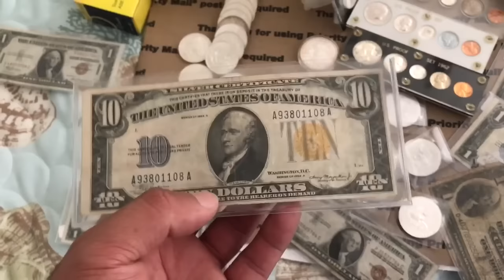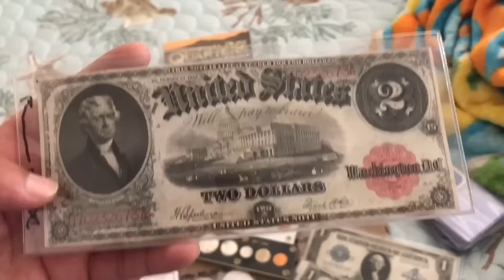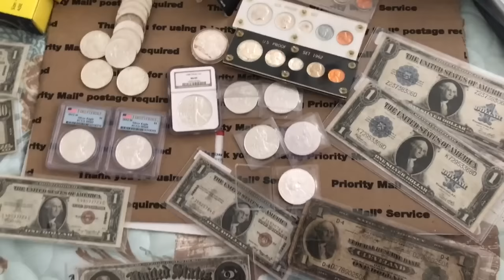CACERIA DESDE LOS ÁNGELES A SAN JOSE CA 3-13-17